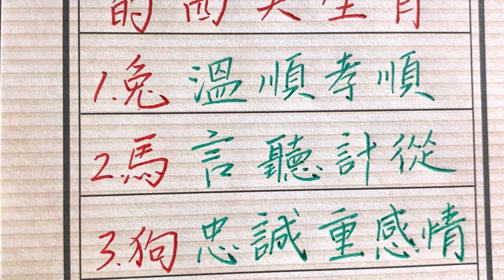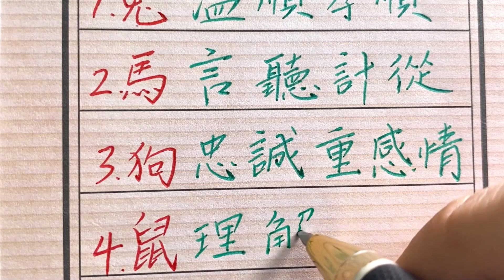最聽父母話的四大生肖，真的是孝順的好孩子！生肖運勢 chinese calligraphy